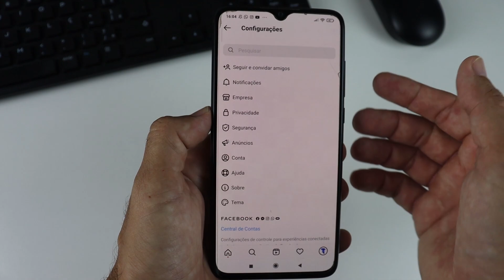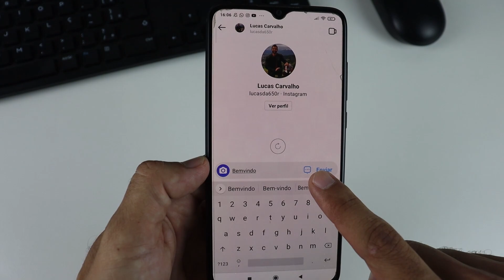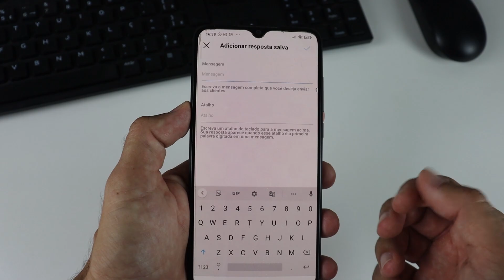Aumente a Produtividade com as RESPOSTAS RÁPIDAS no Instagram!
Produtividade é algo essencial para os dias de hoje. Quem nunca perdeu bastante tempo na rede social realizando tarefas do cotidiano, respondendo mensagens, etc?

Com este recurso para perfis comerciais no Instagram, você poderá configurar respostas rápidas no direct do instagram.

Criando atalho para respostas rápidas, você conseguirá responder aquelas perguntas mais comuns que seus seguidores te enviam com um simples atalho.

Basta configurar a palavra que será usada para o atalho de mensagem no Instagram e sua resposta estará pronta.

CONTATO